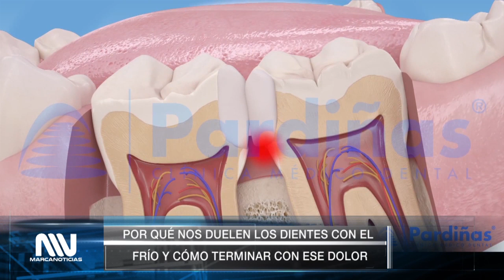PORQUE NO DUELEN LOS DE DIENTES AL CONTACTO CON EL FRÍO, LUNES 5 DE ABRIL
Un equipo de científicos de manera comprobada dio a conocer la causa del dolor de los dientes con la ingesta de alimentos o bebidas frías, que afirman está relacionada con la proteína TRPC5 que se encuentra en los odontoblastos.